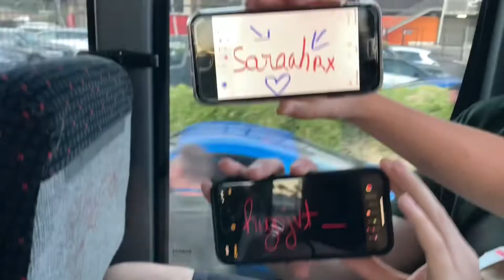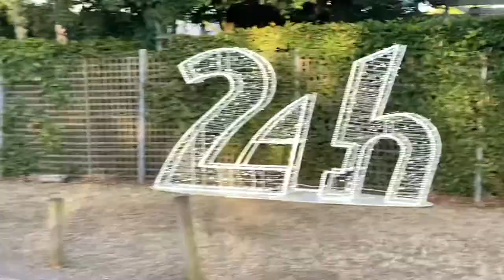VLOG 24h du mans 2022!! (on a vu martin solveig wsh)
j'espère que vous aimerez la vidéo autant qu'on a aimé notre week-end!
hâte du centenaire l'année prochaine vous êtes pas prêts...

mon tik tok : ambrebtr_

xo, amber💋